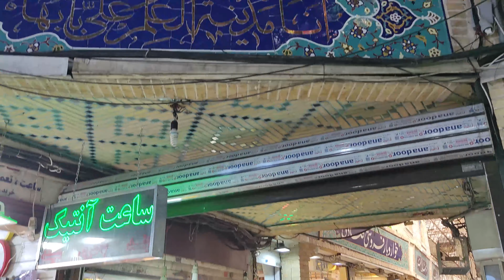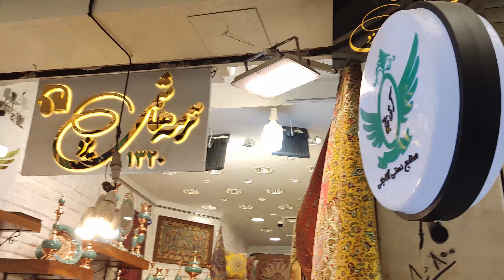IRAN | Market tour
In this video, we showed you Tajrish Bazaar, which is one of the best and most beautiful markets in Iran. In this market there is everything you want.
Support us to see other markets and other persian foods.